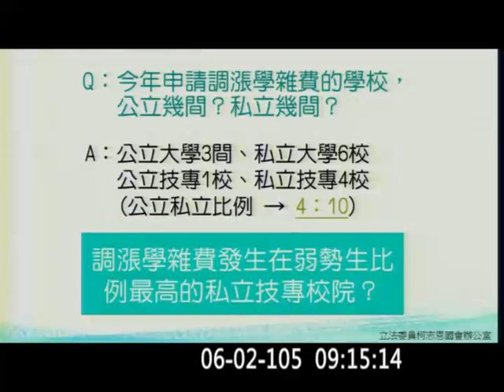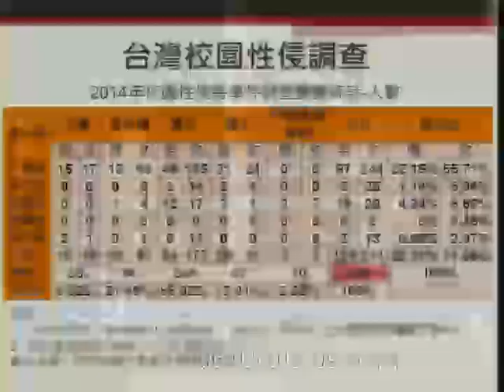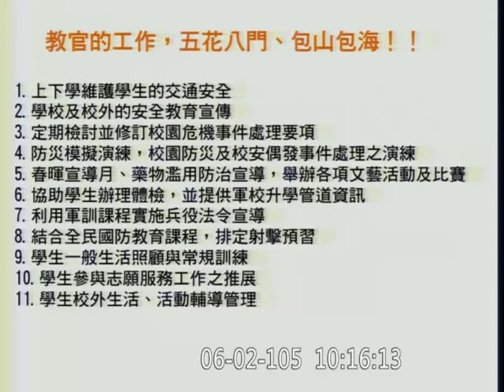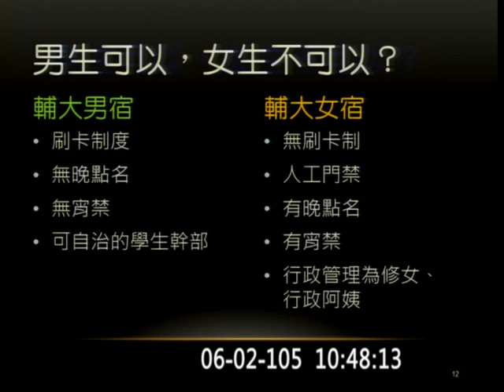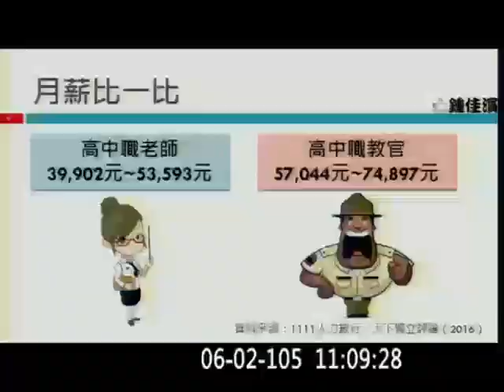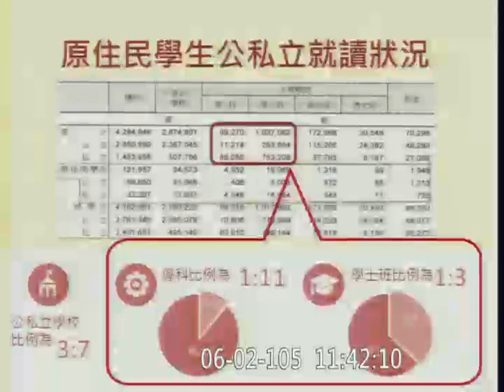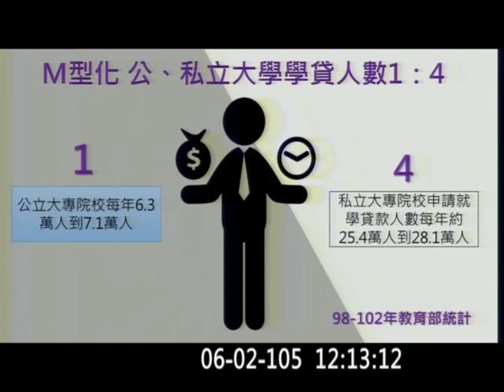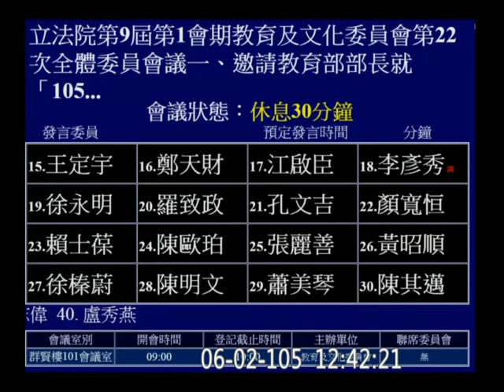20160602 吳思瑤 黃國書 Kawlo 鍾佳濱 李麗芬 教育部長潘文忠 大學學雜費調整 校園民主與性別平等 教育文化 AM 【立法院演哪齣？】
一、邀請教育部部長就「105學年度大學學雜費調整」列席專題報告，並備質詢。二、邀請教育部部長就「校園民主與性別平等」列席專題報告，並備質詢。